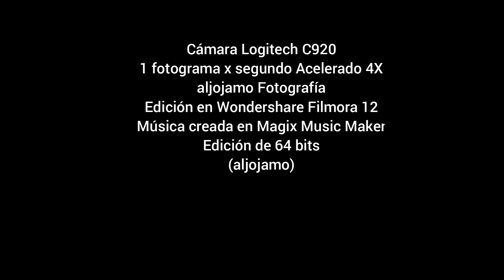20240529 TIMELAPSE ATM RETIRO WF12 X4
Time Lapse - Actividad Atmosférica - Mayo 29 de 2024 - El Retiro, Antioquia
Colombia
aljojamo Fotografía
Pista: aljojamo_Studios_013_Score_The_Dark_side_1_20220812_320KBPS